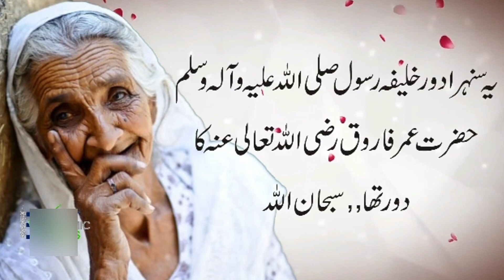Hazrat Umar Farooq RA Our Burhi Aurat | Islamic Waqiat in urdu | Sabaq Amoz Waqia | Islamic Stories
حضرت  عمر فاروق اور ایک بوڑھی عورت کا واقعہ